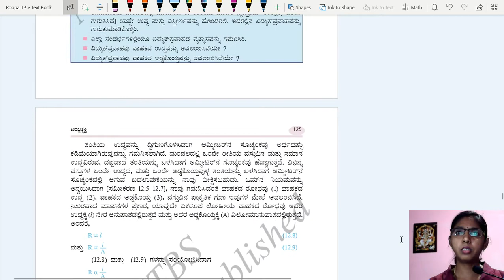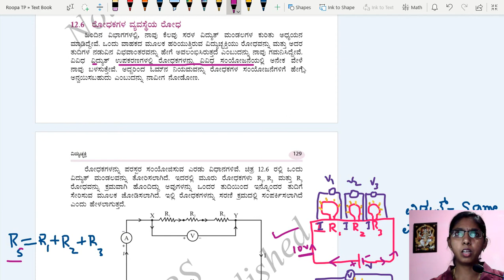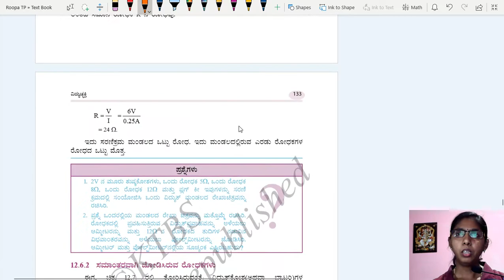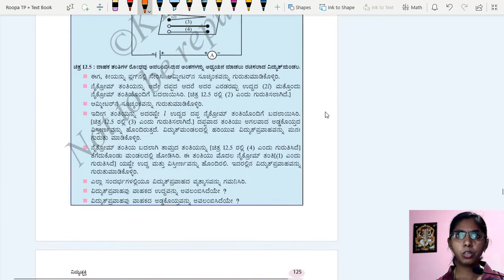Current Electricity in Kannada:-Part 3 || 10th Std || ವಿದ್ಯುಚ್ಛಕ್ತಿ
-BY Roopa TP

Revised Syllabus 2020-21
Reduced Syllabus for 2020-21
Science Reduced Syllabus
Science Reduced Syllabus 2020-21
Science Revised Syllabus 2020-21
Science Reduced Syllabus in Kannada
Science Revised Syllabus in Kannada
Covid 19 Reduced Syllabus
Covid 19 Reduced Syllabus 2020-21
Covid 19 Reduced Syllabus Science 2020-21
10th std Science in Kannada
10th std Science Kannada Medium
Kannada
Kannada Medium
Science Kannada Medium
Science in Kannada